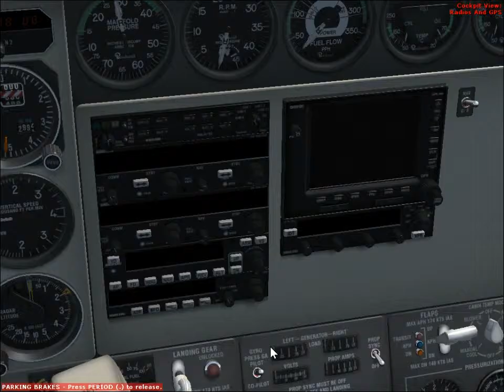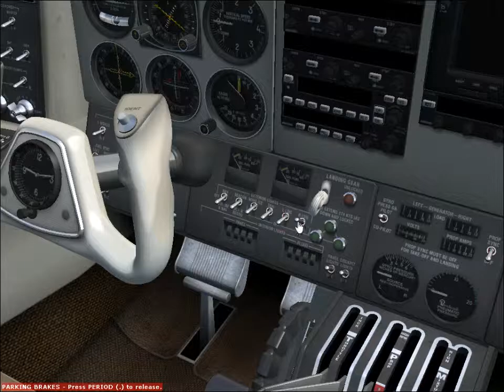fsx 2015 тренировка